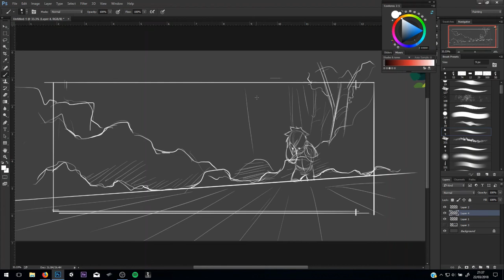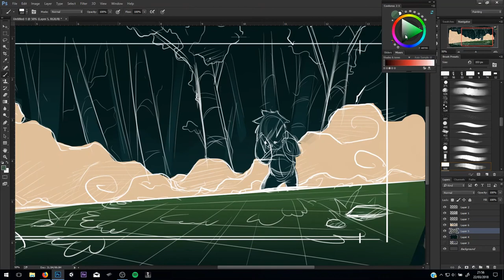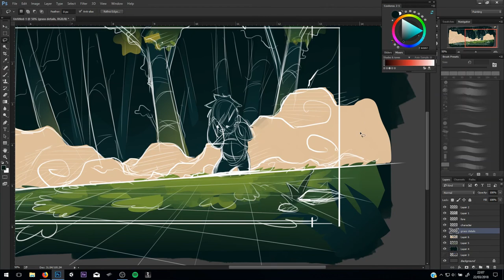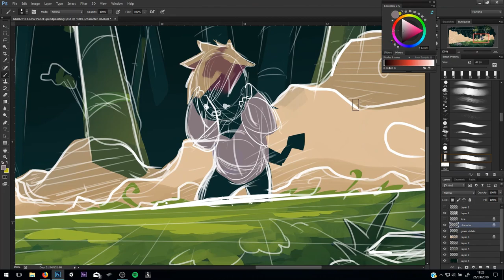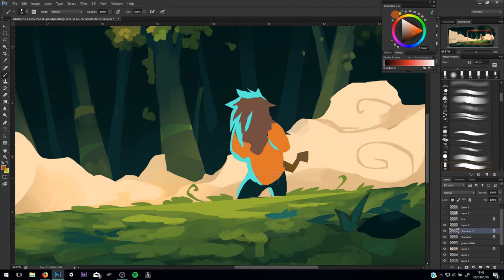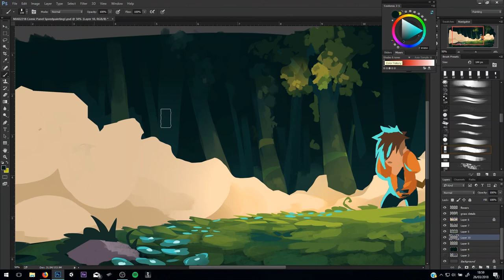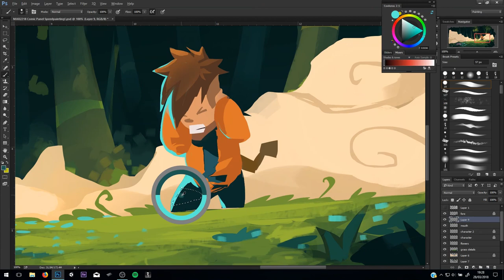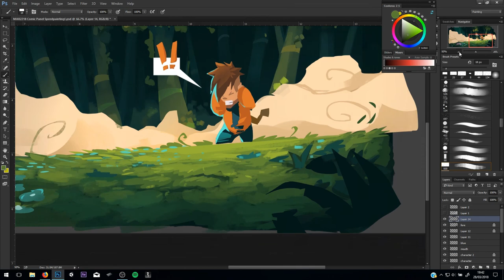Painting A Comic! (Quick Render Tips)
HEY ALL!

This is my comic i'm painting here, I have several of the panels painted already and I cant wait to show you all the first chapter!